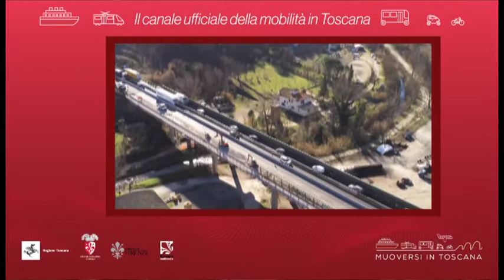Muoversi in Toscana - Edizione delle 10 del 1° giugno 2020